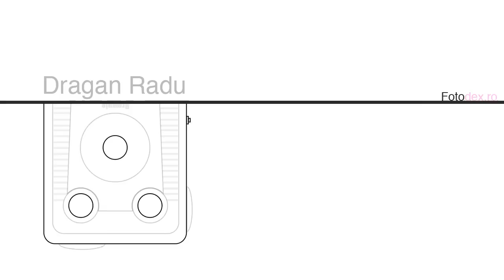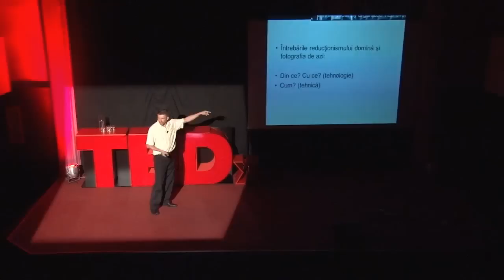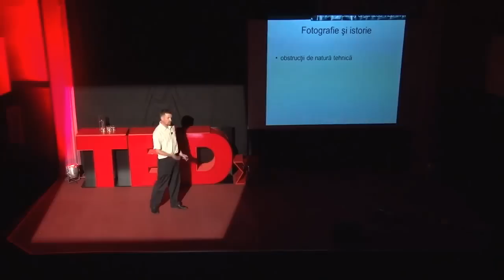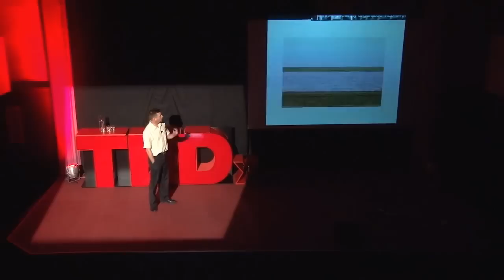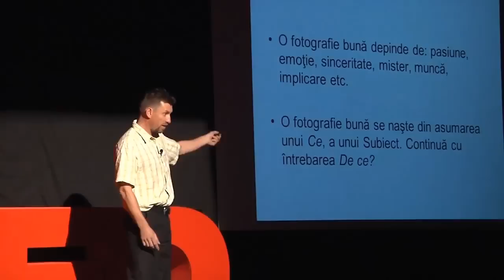Re: TEDxEroilor - Voicu Bojan - Fotografia între "ce?" și "de ce?"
Cealaltă parte scrisa de Criticul foto.

Acest filmuleț este o discuție pe baza conferitei TEDx la care a participat Voicu Bojan. Va rog sa va uitați și la acel filmuleț, pentru ca sa credeți ca am scos afirmați din context sau am editat în asa fel încât cea ce spune ele sa îmi fie favorabil.

Acest video este un articol paralel cu Criticul foto [linkul este sus]. Ideea este ca ambii sa corecteze greșelile din acest film, și sa comparam articolele pentru a vedea care sunt perspectivele a doua persoane care provin din doua perioade/sisteme de gândire diferite. Dar care observa in tandem ca inflația digitala a adus astfel de personaje care vorbesc cu tarie despre lucruri care nu le înțeleg. Filmulețul meu are 10 min iar conferința are 22, pentru a putea spune ca acest film este vizionabil nu am sancționat unele lucruri care poate erau importante, cum ar fi ca vorbește despre postmodernism spunând lucruri bizare pana la punctul în care ajunge sa crediteze chestiuni moderne postmodernismului. Discutia s-ar fi exptins prea mult, chiar și asa am grăbit ritmul filmului pana la un punct în care senzația este ca ambii vorbitori vorbesc fără sa respire, magia etitari.

Acest răspuns nu este un atac la Voicu Bojan, doresc doar sa arat cat de nepregătiți sunt acești Guru (este singurul lucru care lipsea in descrierea celuilalt video) ai fotografiei și cum ei compensează aceasta lipsa de cunoștințe cu platitudini menite ai face sa para ca spun "de bine". In același fel în care Manelele sunt o muzica canta după ureche în care interpretul spune platitudini cu care publicul rezonează pana la nivelul la care, cea ce spune devine hilar.

Daca credeți ca greșesc cu ceva, sau dacă credeți ca nu am punctat ceva important lăsați un comentariu și nu uitați sa intrați și pe amintirifoto.wordpress.com pentru a vedea și partea scrisa de CT.